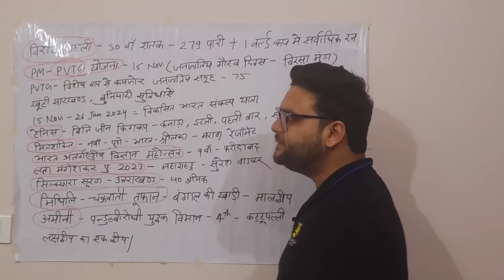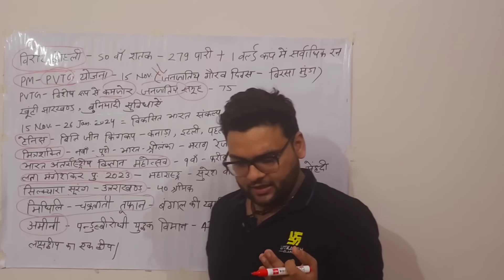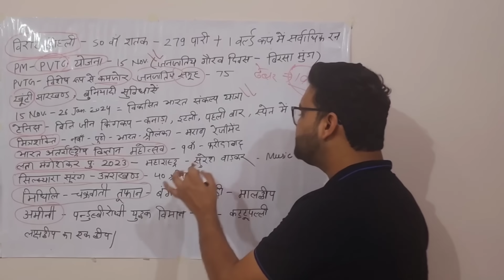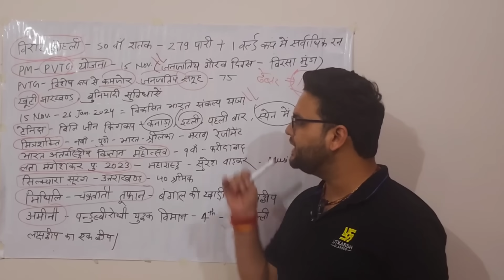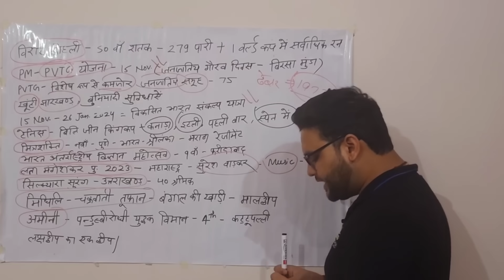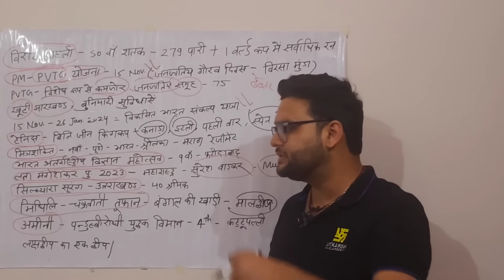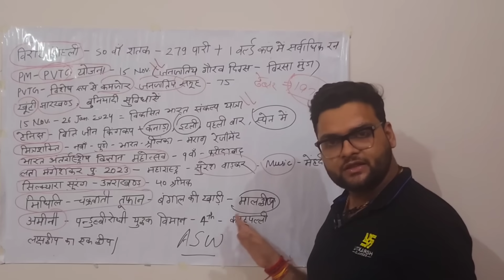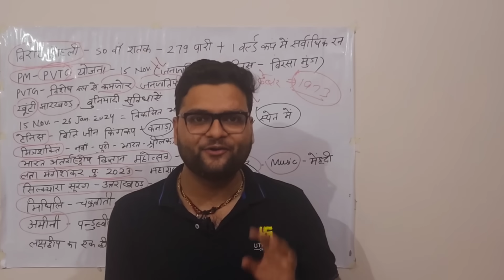Daily Current Affairs By Kumar Gaurav Sir 😎 हार नहीं मानूंगा 💪💪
हार नहीं मानूंगा Kumar Gaurav Sir